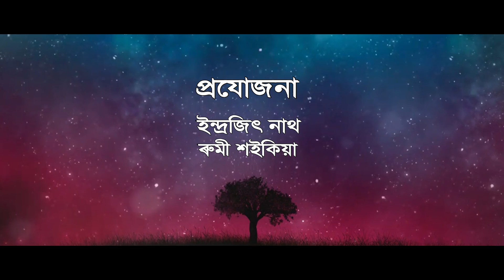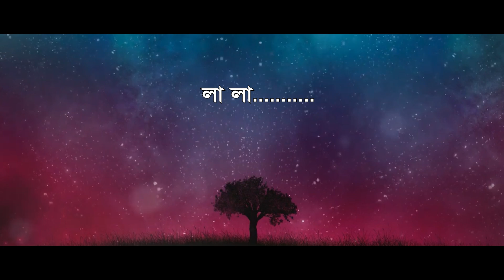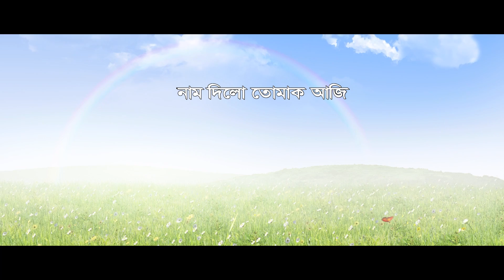Boroxare Bristi // Tonmoyee Nath // Lakhyajit Baruah // Dharma Phukan // New Assamese Song 2023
Singer - ToNmoyEE NATH
Lyrics /Tune - DHARMA PHUKAN

Special Thanks -
PROBIN MOHAN
KAJOL LOTA MOHAN
RON KONNAR
SUNIL KOTOKY
BHARATI KOTOKY
Produced by - Indrajit Nath & RUMI SAIKIA